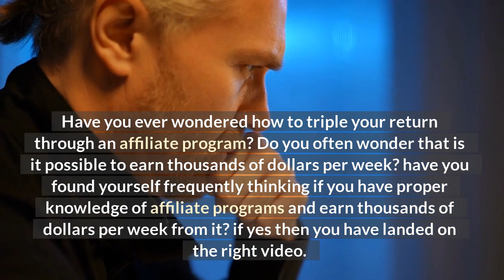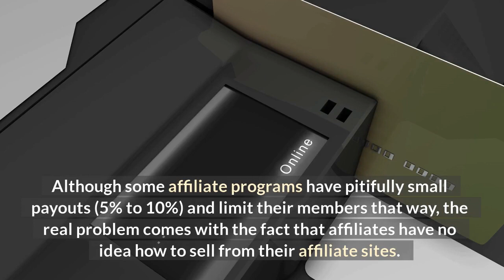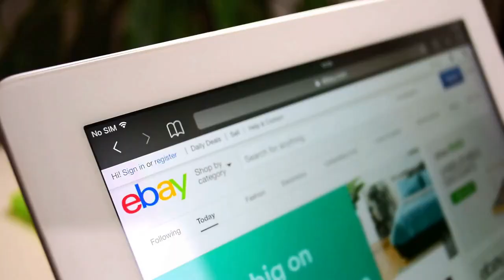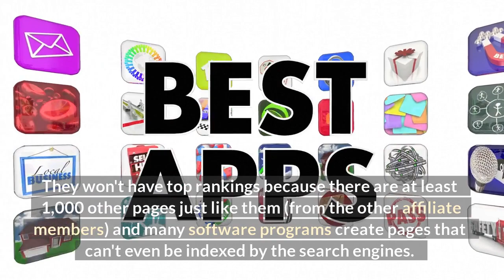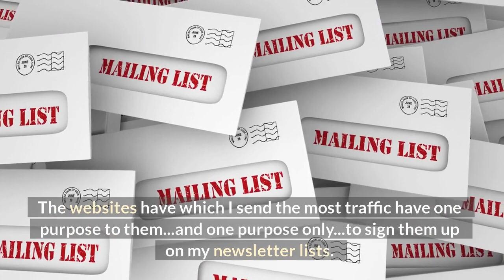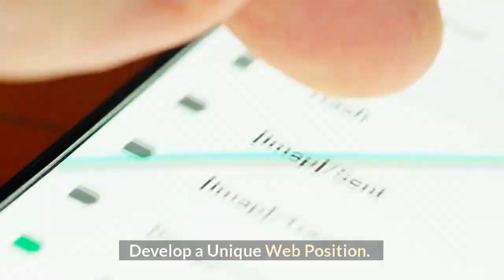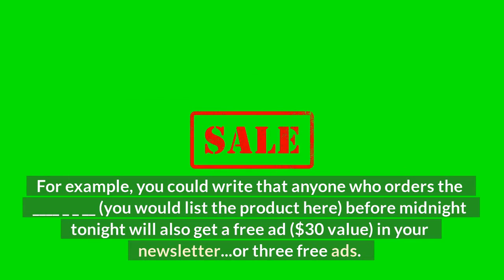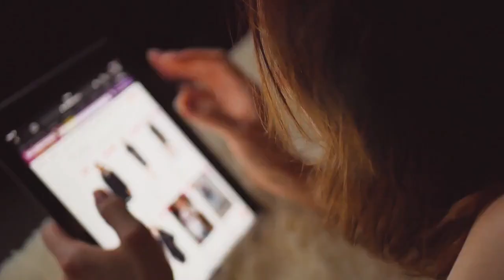Affiliate Marketing: The Truth About Earning $1,000 or More Weekly From Affiliate Programs